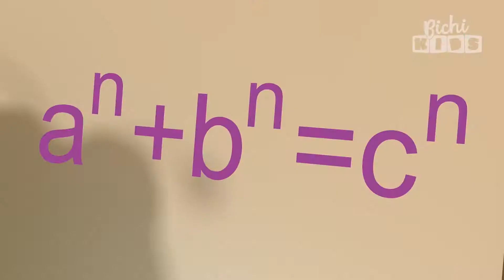Frío - Bichikids 3